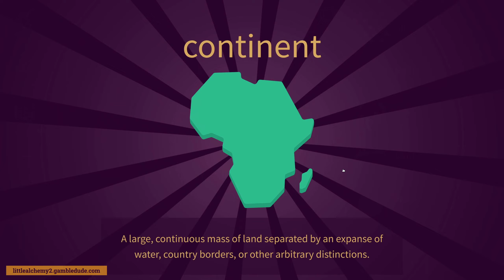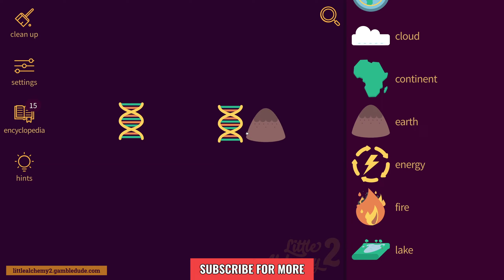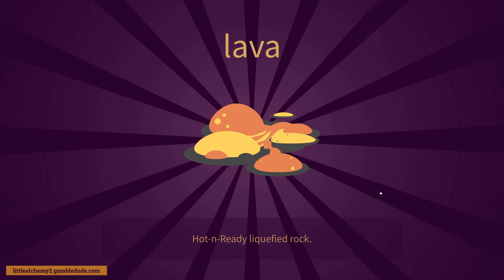How to make PAINTING in Little Alchemy 2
Wanna know how to make painting in Little Alchemy 2? In this video, I'm going to show you the easiest way from scratch! With painting you can make painter.